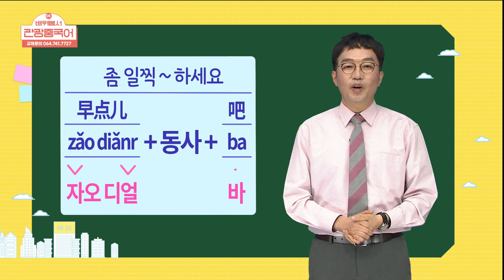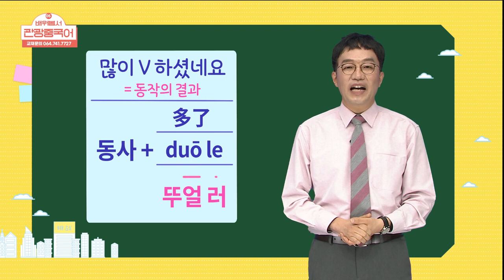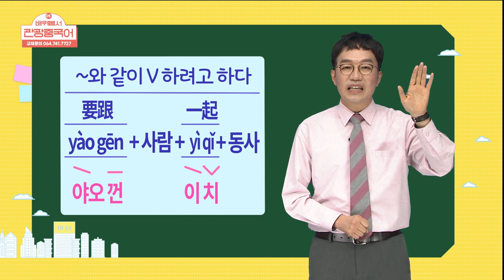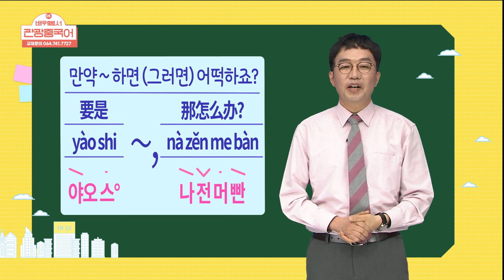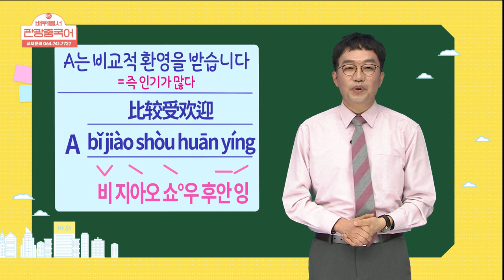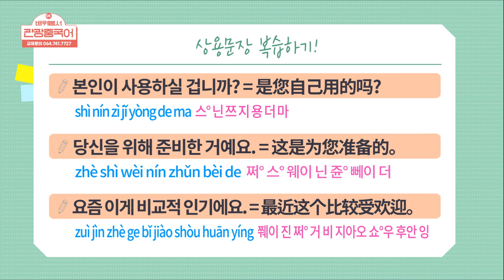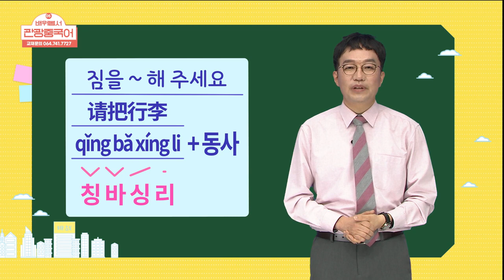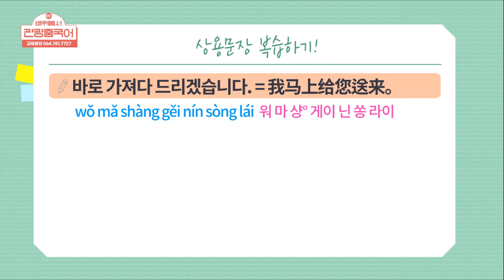2021 배워봅서 관광중국어 - 5강